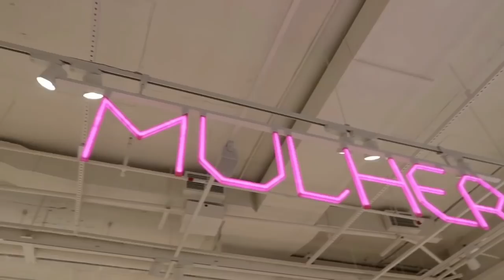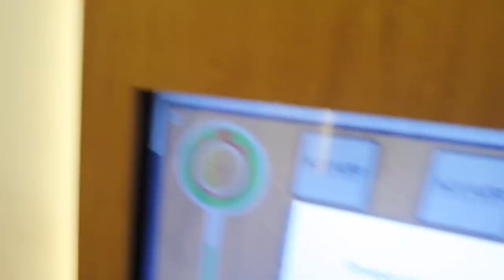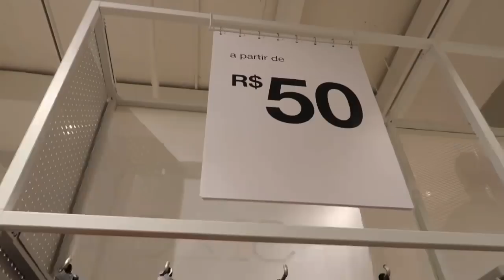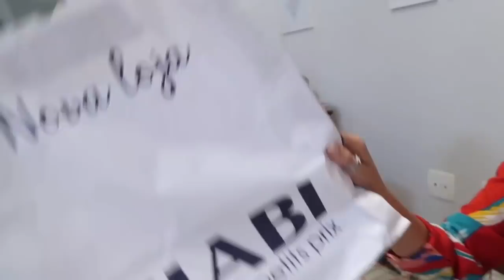ME APAIXONEI PELA KIABI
Oi pessoal tudo bem? No vídeo de hoje eu mostro um dia cheio de compromissos deliciosos.

Envie o e-mail para participar da minha festa dia 29/10